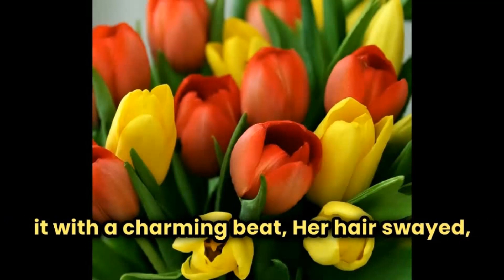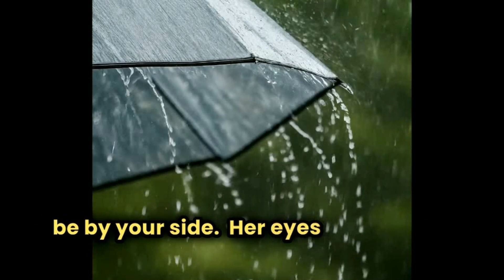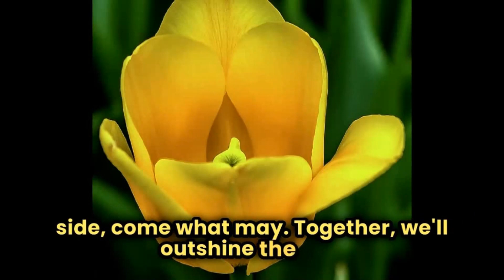Whispering Rain, A Long Yi production, 2024.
Whispering Rain
[Verse]
Imitating love, lost in silent devotion (oh-oh)
Gazing at the moon, but feeling no emotion (no emotion)
A desire to speak, yet no sound escapes (oh-oh)
Withered heart, exhausted, still longing for fate

[Chorus]
Meaning clear, yet cold, not yet defined (not yet defined)
Thoughts intertwine, silent sighs intertwine (sighs intertwine)
Helpless, clouds shroud the moon above (oh-oh)
Unbearable, shadows dance with the flowers I love

[Verse]
In the gaze, tears flow incessantly
Longing for the stars to dot the sky (oh-oh)
Tormented by the heart's waiting
Foolish heart, tangled in a thousand knots (oh-oh)

[Chorus]
Love never arrives, it's just a passing wind (wind)
Even if there is love, emotions are lacking (lacking)
Forgetting each other in the bright moon (moon)
Countless yearnings turn to ashes (ashes)

[Verse]
I walked alone, feeling kind of lost
Didn't know that at the counter, I'd find what I had sought (oh yeah)
There she was at the bus stop, with a smile on her face
From that moment, my heart began to race (oh-oh)

[Chorus]
I bought flowers from charity fund raising
And kindly asked her to keep (ooh-yeah)
She accepted it with a charming beat
Her hair swayed, the romance that I will keep

[Verse 4]
The rain poured down as she left the bus behind
Each drop a teardrop from the sky (from the sky, oh yeah)
I hurried out, umbrella in hand
And softly said, I'll be by your side

[Chorus]
Her eyes met mine, a flicker of doubt
But determination shone through her gaze (through her gaze, oh yeah)
I offered my hand, a gesture of trust
Finding solace in this maze

[Chorus]
Through the storm and the rain
Our bond, an unbreakable chain
Hand in hand, we'll find our way
Together we'll stand, come what may

[Outro]
As the bus fades into the distance
Our journey's just begun
Side by side, come what may
Together, we'll outshine the sun